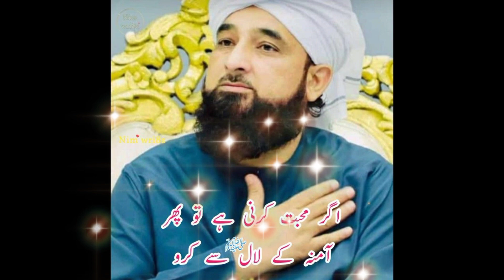Aulade Gause Azam | Aale Rasool|Beauty of Ahle Sunnah | NOORANI CHEHRA 👍👍👍